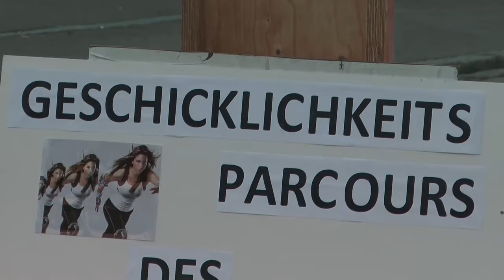1. Skatenight Thannhausen 2012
Videobeitrag über die erste Skatenight in Thannhausen am 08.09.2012.
Autragsarbeit für die "Augsburger Allgemeine" Zeitung.